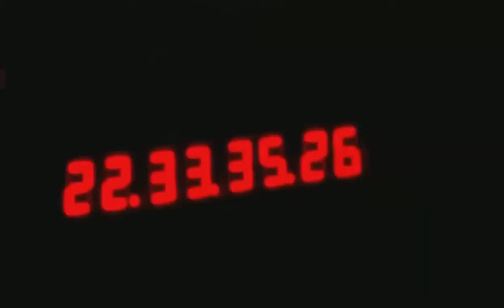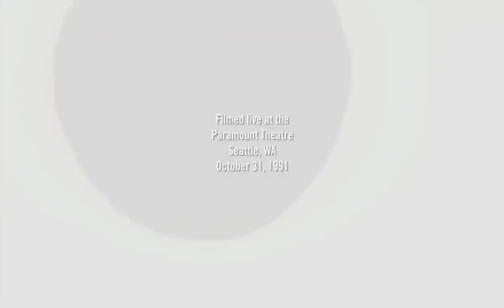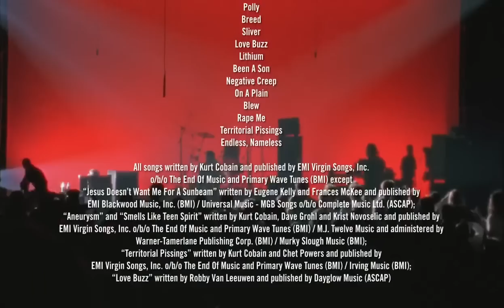NIRVANA * * * Live At The Paramount Theatre * * *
BLU-RAY ORIGINAL  GRABADO EL 31 DE OCTUBRE DE 1991 EN EL PARAMOUNT THEATRE EN SEATTLE . PUBLICADO EN EL AÑO 2011, COMO PARTE DEL 20° ANIVERSARIO DEL ALBUM NEVERMIND .